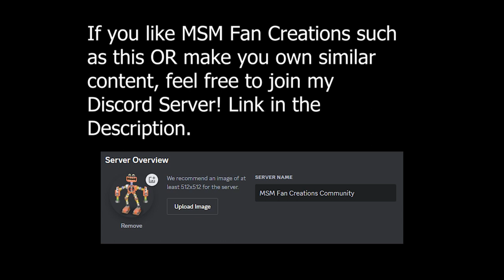(OLD) What if Wubbox and Rare Wubbox were on Fire Oasis? Collab w/@blue_sigh (My Singing Monsters)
This was in in collaboration with @blue_sigh go give him some love